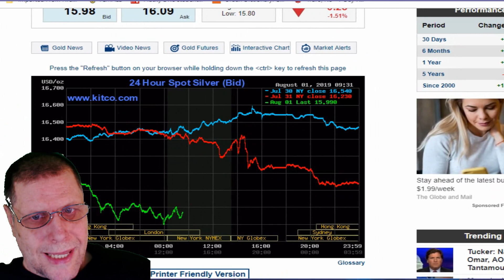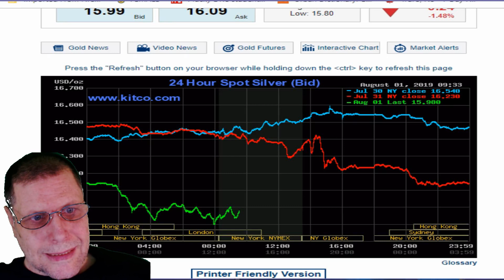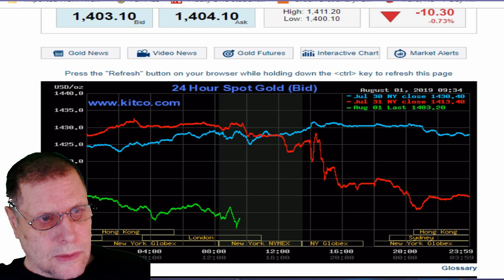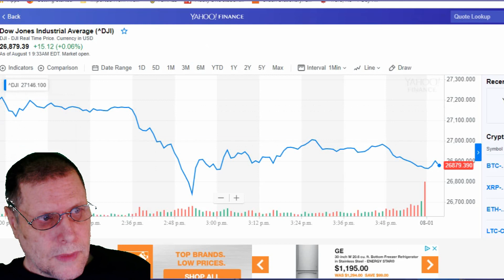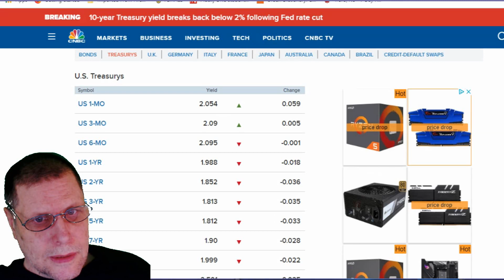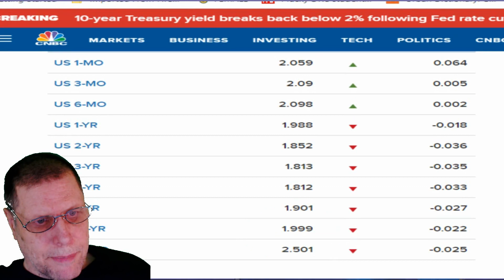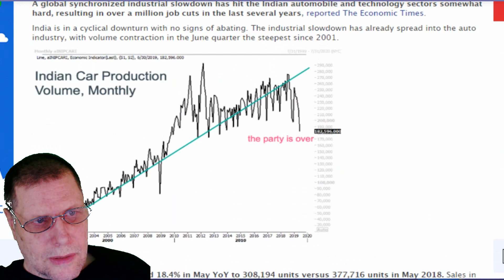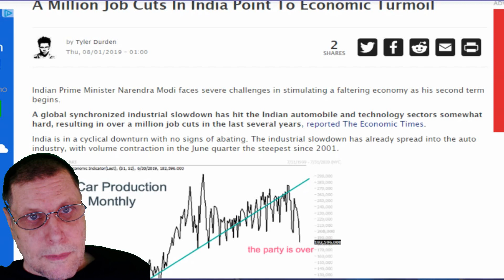(RUNNING INTO DOLLARS) MARKET REPORT AUG 1 2019